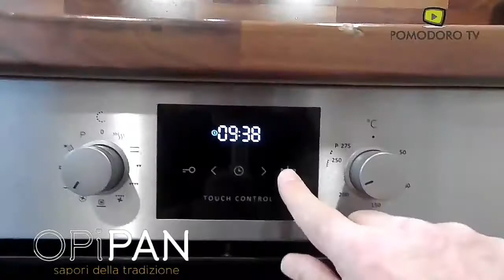Opipan - Pane Made in Matera [ preparazione ]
Lavorato a mano tradizione e cultura